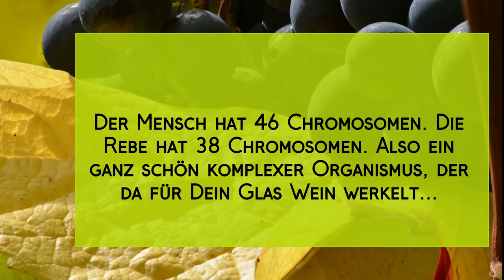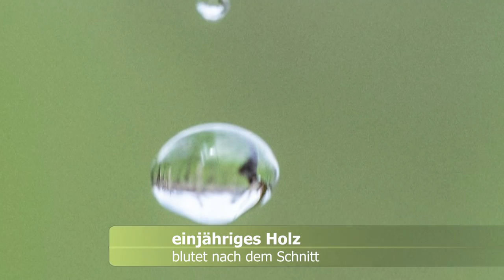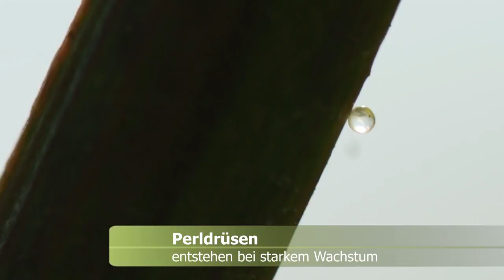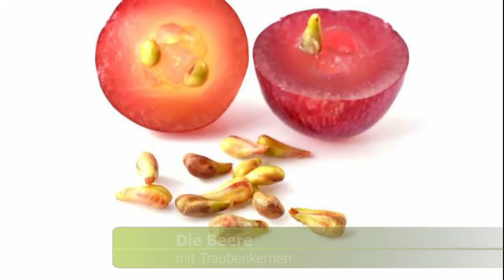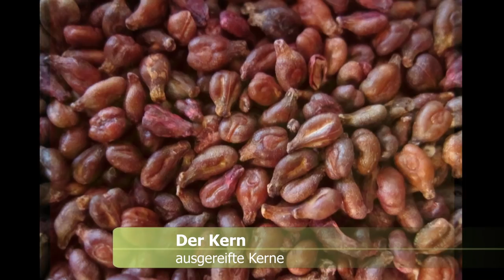Die Reise ins Innere der Rebe